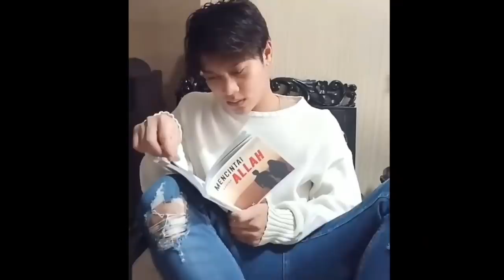Tangisan Ibunda Rizky Billar Pecah Saat Menceritakan Tentang Lesty, Inilah Yg Membuat Dia Menangis